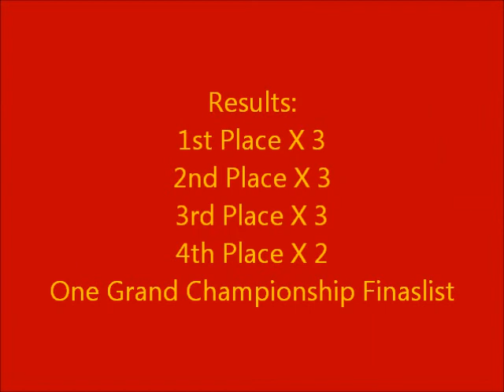ZYKFA Taolu Team at the September 2013 Southern Wisconsin Open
Welcome to the Zhong Yi Kung Fu Association.

Here's a little sample of our Taolu (forms) team during a local competition.

Founded in 1995 by Shifu Nelson Ferreira, a martial arts practitioner for over 35 years and teaching Chinese martial arts for over 20 years, our school teaches Northern Shaolin Kung Fu (Bei Shaolinquan), Taijiquan (Tai Chi Chuan), Qigong, Lei Tai (Full Contact Fighting), Classical Chinese Weapons (18 different weapons), Lion Dance, Dragon Dance, Strength and Conditioning, Weapon Sparring (Sword, Broadsword, Staff, Spear and Cane), Dragon Boat Racing and Youth Summer Programs. Full functional Chinese martial arts system, traditions and culture taught.

We are NOT a mix of several different types of martial and combat arts that were learned in seminars and videos along with a good marketing plan, if that is what you're looking for there's plenty of that around...

Hours:
Mon: 4:00 pm - 10:00 pm
Tue: 5:00 pm - 10:00 pm
Wed: 5:45 pm - 10:00 pm
Thu: 5:00 pm - 10:00 pm
Fri: 6:00 pm - 9:00 pm